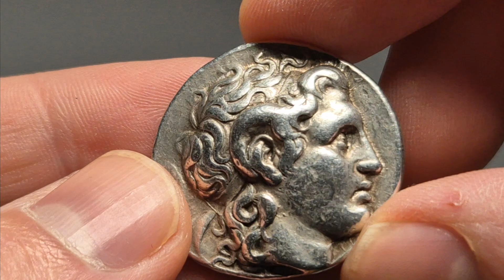Kingdom of Thrace Lysimachos AR Tetradrachm 306-281 BC